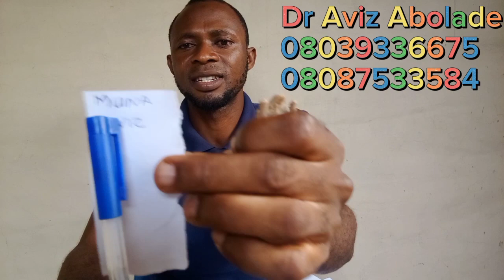APE IFERAN CALL YOUR LOVE BACK HOME